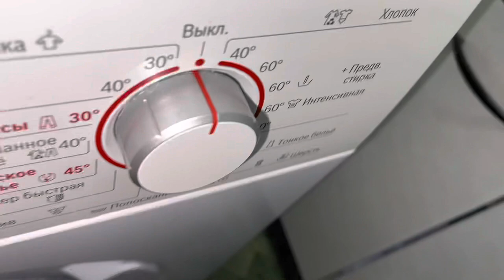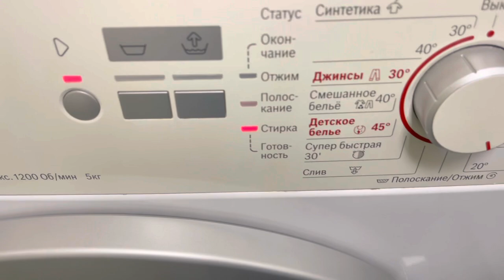ШЕЛК НАТУРАЛЬНЫЙ ПОСТИРАТЬ В СТИРАЛЬНОЙ МАШИНЕ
Как постирать шелковые вещи в стиральной машине ? Простое решение как стирать шелк .